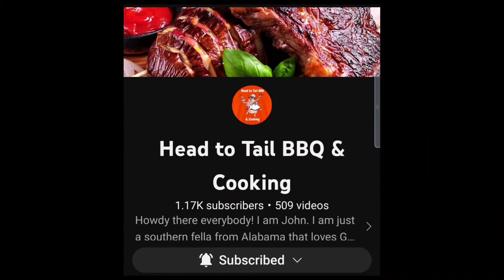The Sprite Challenge.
Something a little different for you today, this time we have the Sprite Challenge,  where you try to drink a regular sized bottle of Sprite without burping. Can I do it? Let's watch and see!